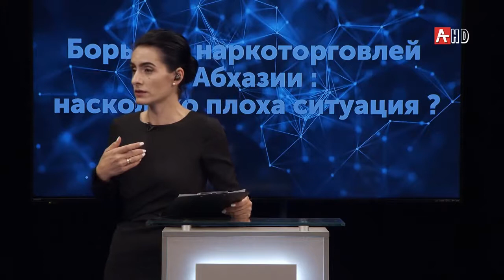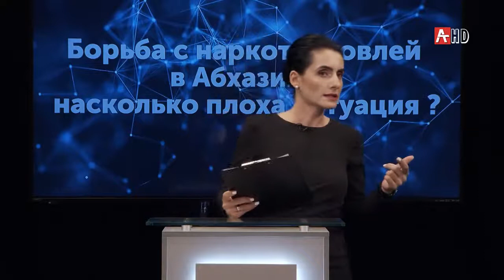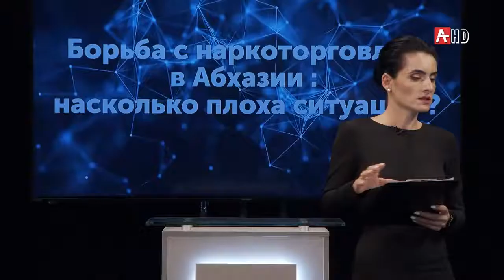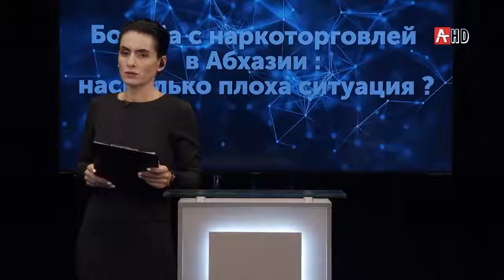Борьба с наркоторговлей в Абхазии: Насколько плоха ситуация?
Прямой эфир с участием архимандрита Дорофея (Дбар), Надежды Венедиктовой и др.

18 сентября 2020 г.
АГТРК